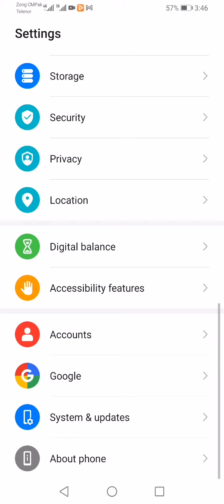Android mobile version work it 5 klick very easy